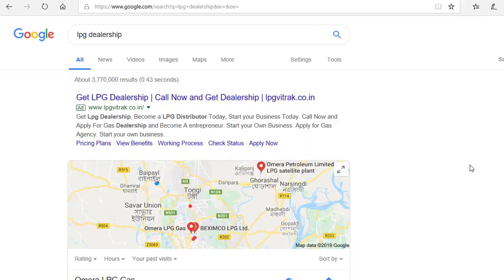এলপি গ্যাস ব্যবসা আইডিয়া । Small Business Ideas Bangla | LPG gas business ideas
এলপিজি গ্যাস ব্যবসা আইডিয়া । small business ideas Bangla | LPG gas business idea

প্রচারেই প্রসার.

I hope you are enjoying all of my videos. If you like my videos you can just press on like button.

Shorol Manush